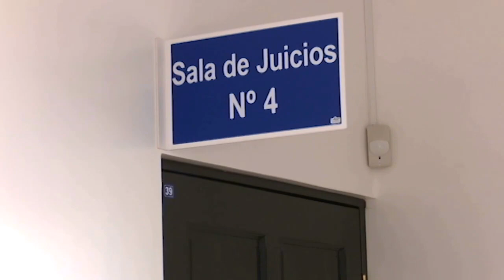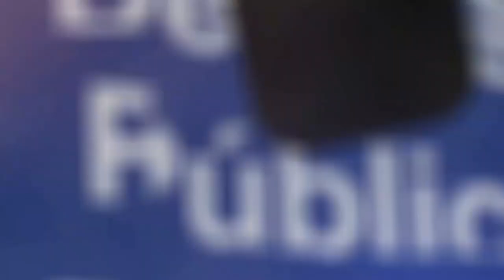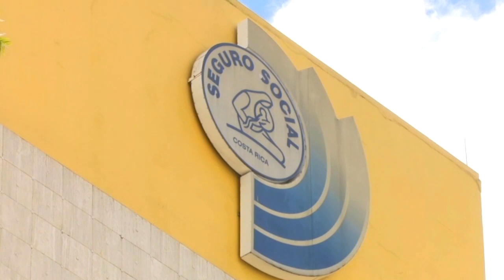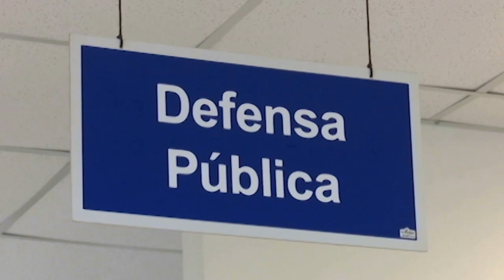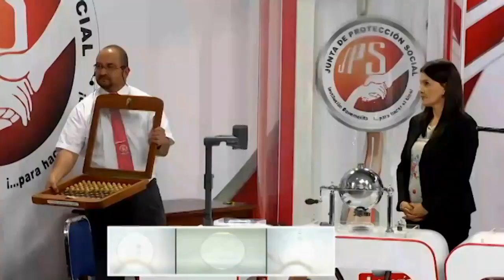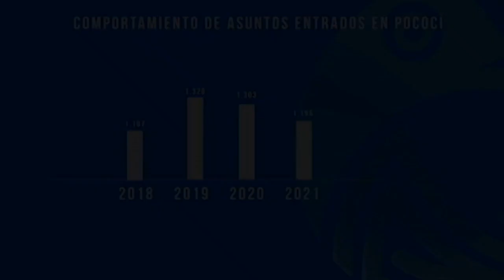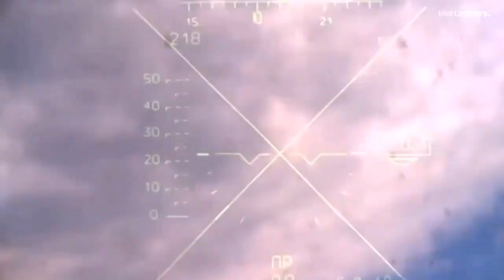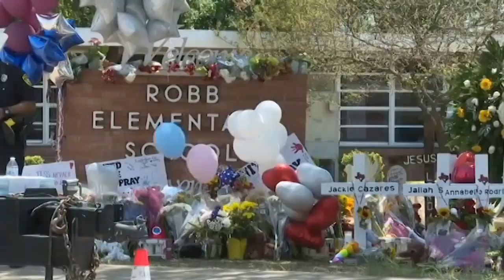Trece Costa Rica Noticias - Matutina 24hrs Lunes 27 Junio 2022